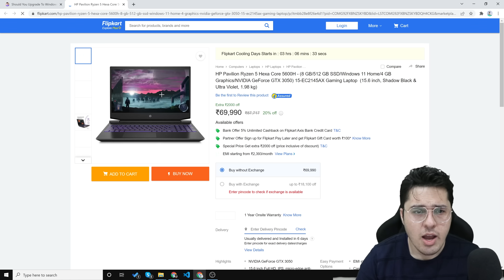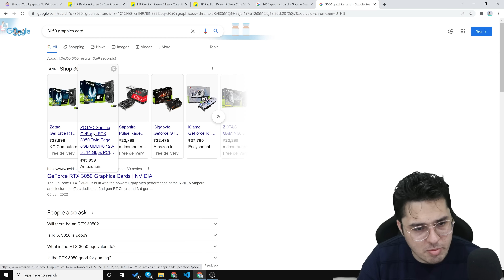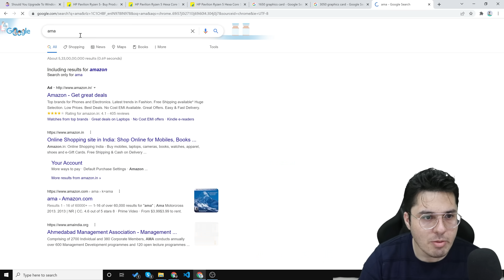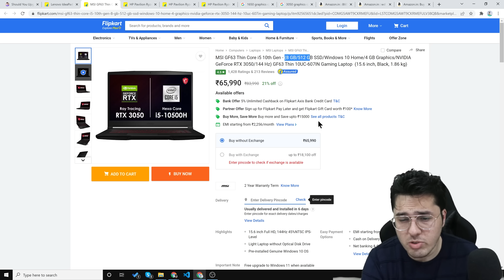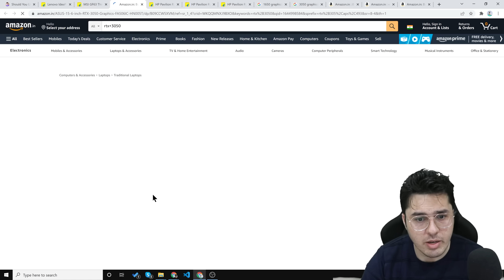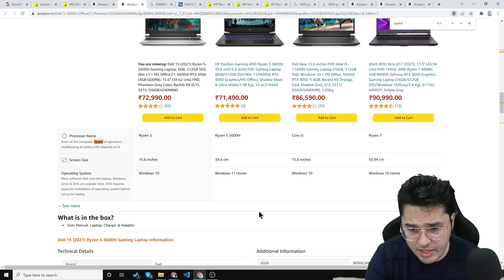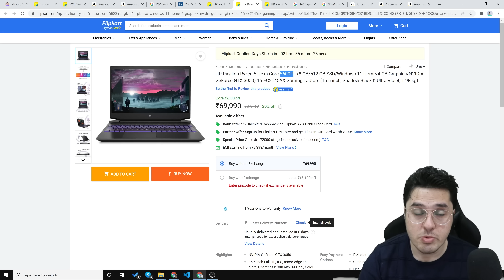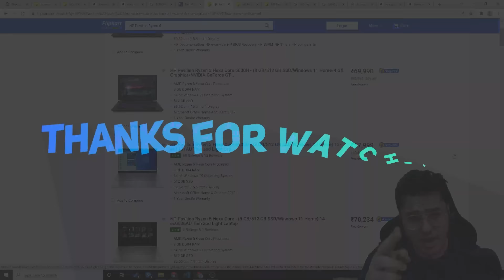Laptop models to buy around 70k budget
Laptop buying guide: In this video, we will talk about which laptops to buy in 2022. I have updated this guide to help you find a good laptop around 70k budget.